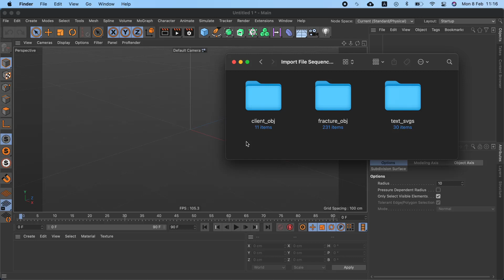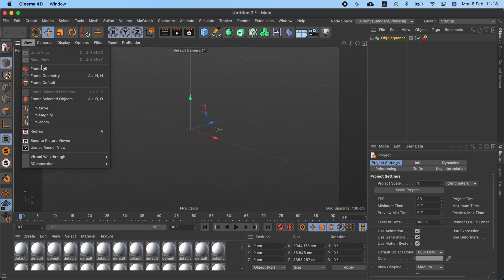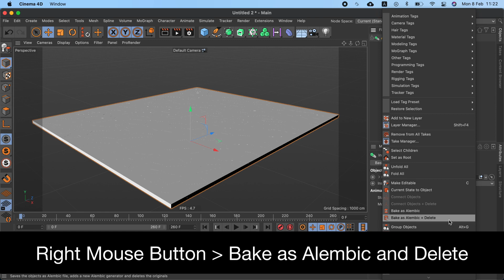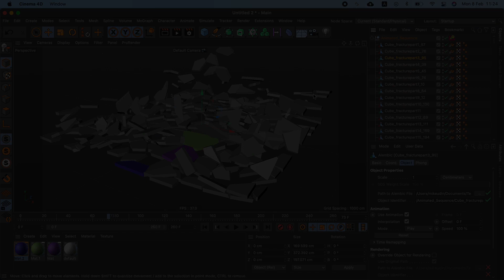Import Obj File Sequence into Cinema 4D Scene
How Import Obj File Sequence into Cinema 4D Scene using Batch Processor plugin.